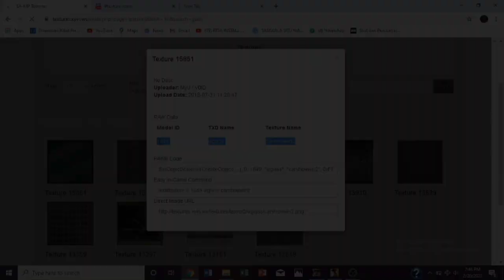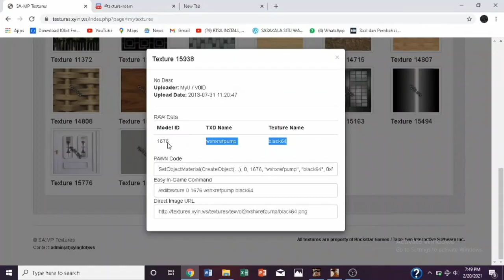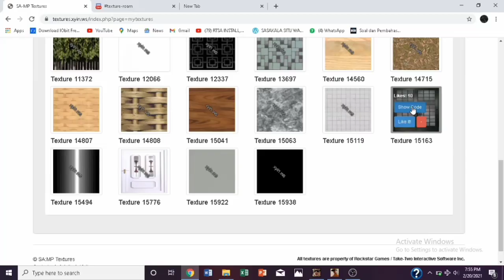[JGRP] DEKOR FLAT BERGARASI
SA:MP Version : 0.3.DL
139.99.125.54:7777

Device Laptop :
Windows 10
RAM 4.00 GB
64-bit
Intel(R) Core(TM) i3-3110M CPU @2.40GHz
Aplikasi Pendukung :
AZ Screen Recorder/OBS  Untuk Perekam Layar
Kinemaster/ Filmora 9 Untuk Edit Video
PicsArt Untuk Edit Thumbnail

BERI KRITIK DAN SARAN DI KOLOM KOMENTAR AGAR BISA MEMPERBAIKI !!!